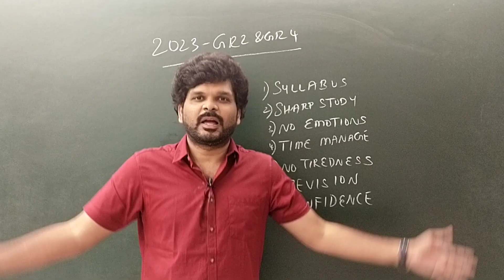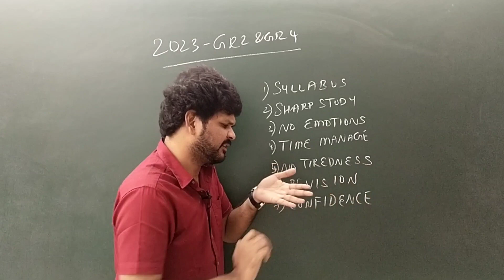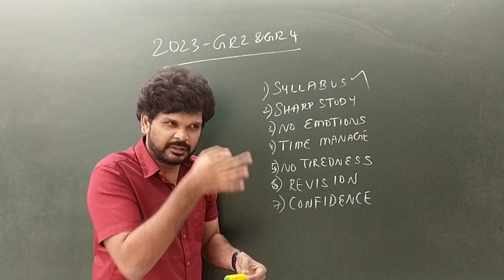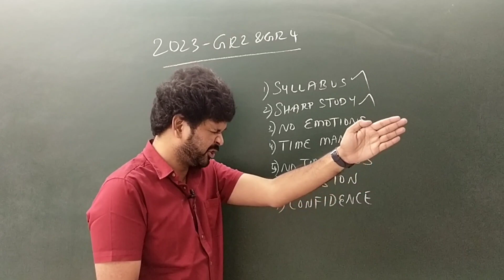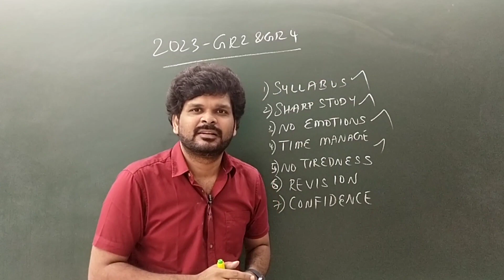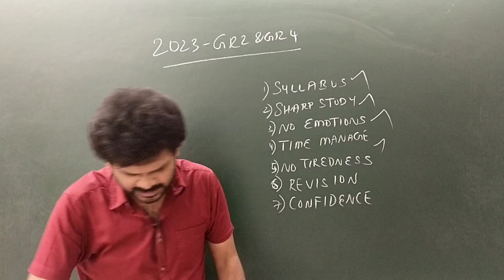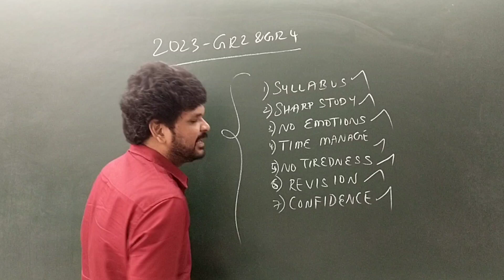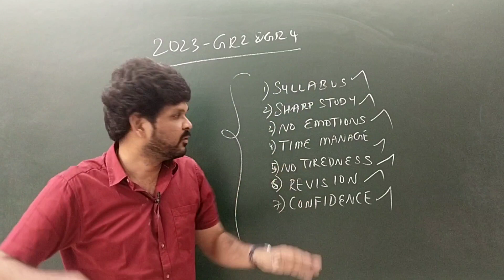2023 TNPSC தேர்வை அடிபதற்கான ஒரே வழி ? | 7 Points | Sathish Gurunath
இல்லம் தேடி TNPSC App Link

For Bi Pass Entry for App Access